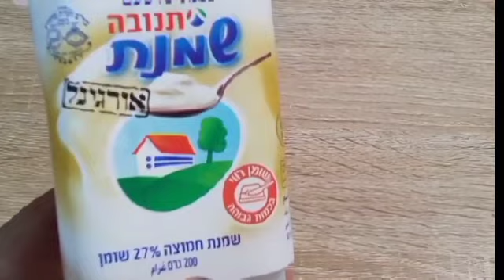КОФЕЙНЫЙ БИСКВИТ В ГРИЛЕ .Рецепты для Grill Ninja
Добрый день!
Испекла невесомый,пористый кофейный бисквит в гриле.
Можно подать к чаю или кофе просто так,присыпав сахарной пудрой.А можно разрезать на коржи и смазать любым кремом и получить вкусный кофейный торт.
Ингридиенты:
Кефир -100 гр.
Кофе растворимый -3 полные с верхом чайные ложки
Яйца-2 шт.
Сахар-180 гр.
 Ванильный сахар -10 гр.
Соль-щепотка
Мука-160 гр.
Крем -по желанию любой,но со сметанным кремом особенно вкусно.
Сметана (жирность больше 25%)-400 гр.
Сахарная пудра -по вкусу
Ванильный экстракт -1 ч.л
Форма диаметром 19 см.
Режим-Выпечка
Температура -170'
Время-50 минут
Приятного аппетита 🌷🌹🌷

Good afternoon
 I baked a weightless, porous coffee biscuit on the grill.
 You can serve it with tea or coffee just like that, sprinkled with powdered sugar. Or you can cut it into cakes and grease with any cream and get a delicious coffee cake.
 Ingredients:
 Kefir -100 gr.
 Instant coffee - 3 heaped teaspoons
 Eggs-2 pcs.
 Sugar-180 gr.
  Vanilla sugar -10 gr.
 pinch of salt
 Flour-160 gr.
 Cream - at will any, but with sour cream it is especially tasty.
 Sour cream (fat content more than 25%) -400 gr.
 Powdered sugar - to taste
 Vanilla extract -1 tsp
 Form with a diameter of 19 cm.
 Mode-Baking
 Temperature -170'
Time-50 minutes. Have a nice tea party.